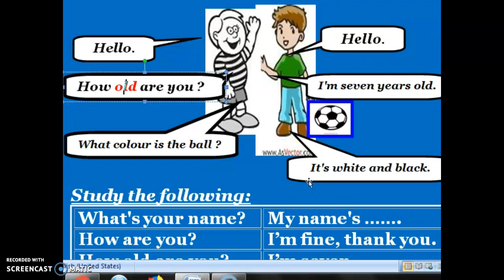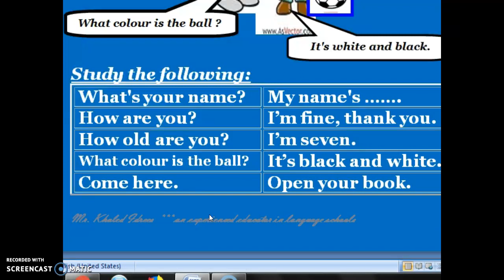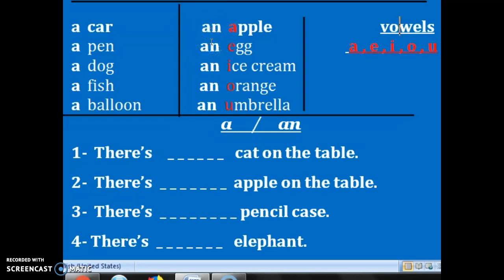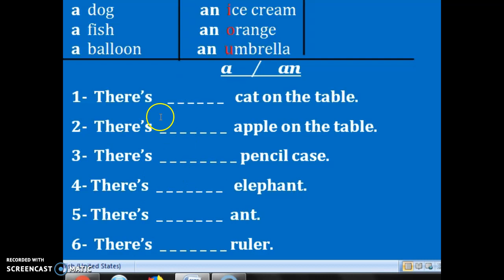تعلم اللغة الانجليزية من الصفر حتى الاحتراف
لكل مهتم بتعلم اللغة الانجليزية - لكل ولى امر بيذاكر لولاده -